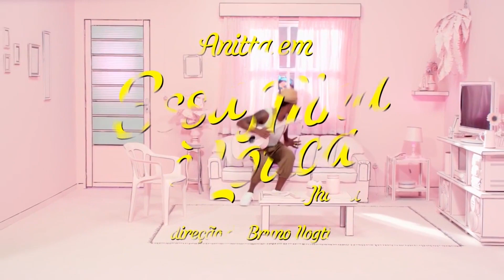Ela não tenta ser: ela é! Anitta no 'Invasão Glamurama'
Ousada até: Anitta é a estrela da capa da RevistaJP de Maio. No dia do ensaio, TVGlamurama fez um bate bola exclusivo com a cantora que não tem medo nenhum de ousar e não tem limites de onde quer chegar. Play!